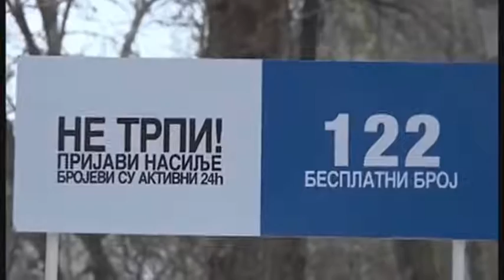MUP Republike Srpske - Kampanja "Stop nasilju u porodici -- prilog Herceg TV 22.03.2016.